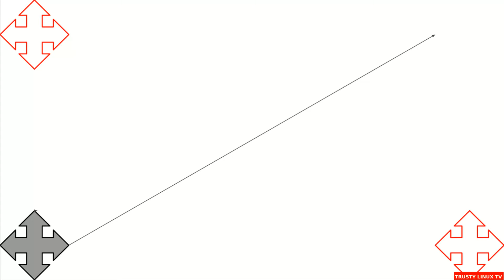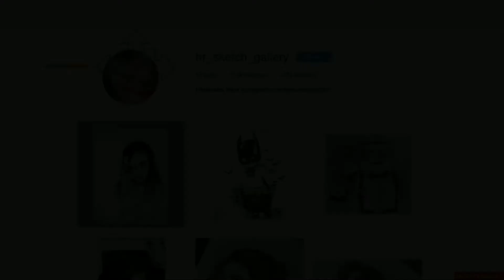Do Indians Have Talent ? Promotional Video # 1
1M views : Do Indians have talent ? Promotional Video # 1 : featuring hr_sketch_gallery

This video shows how Indians have special talent. They are creative too. Be it in software or art, they excel.

Proud Indians. Jai Hind !!!

Credit :

* Himanshu Raut : hr_sketch_gallery

*Thanks*